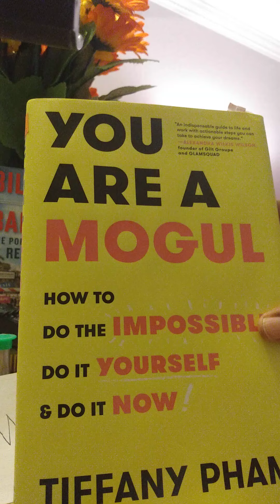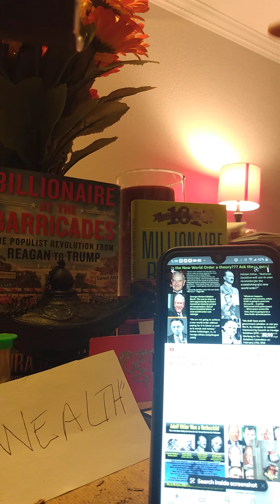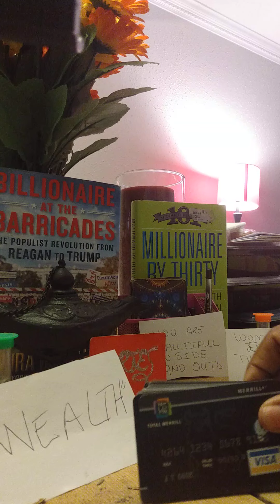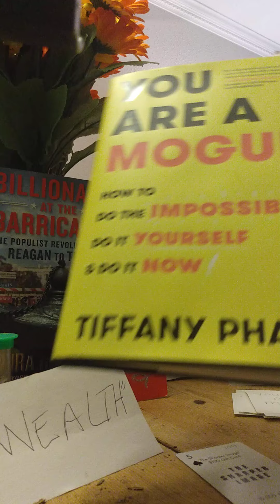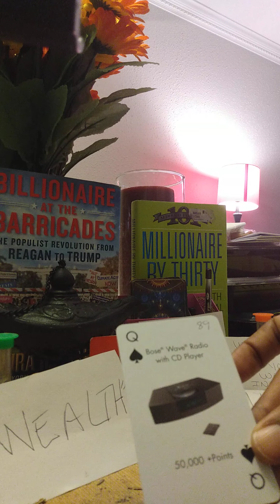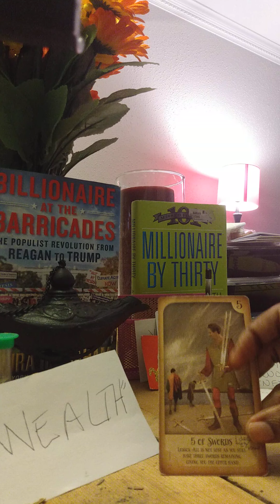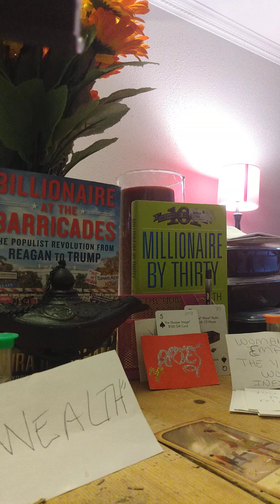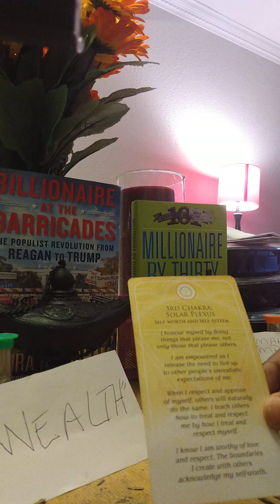ARIES ♈ "YOU ARE A MOGUL, (TYCOON)!" WOMAN ONLY! DO YOU BELIEVE? ❤️